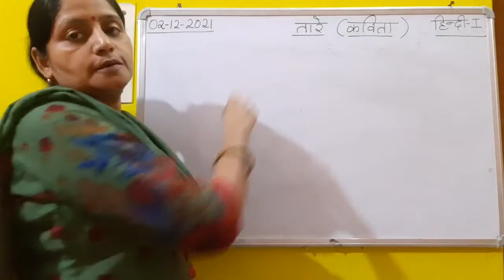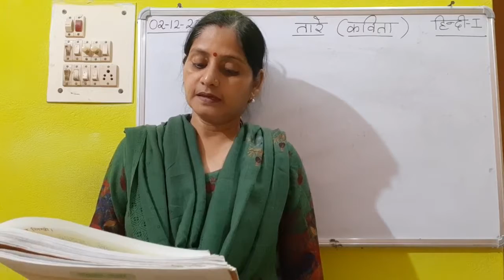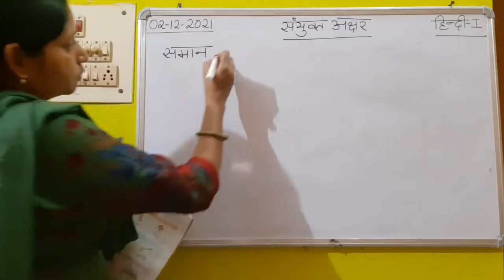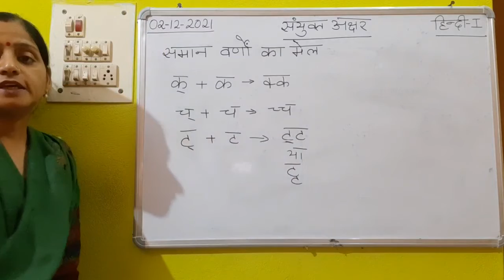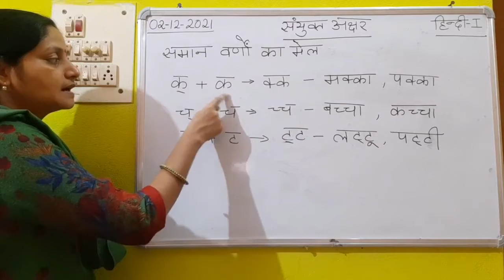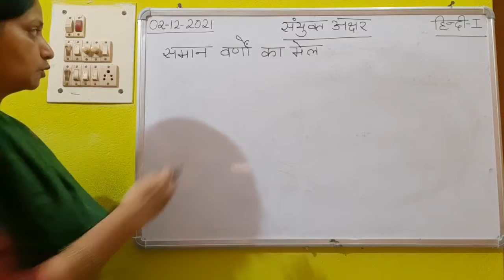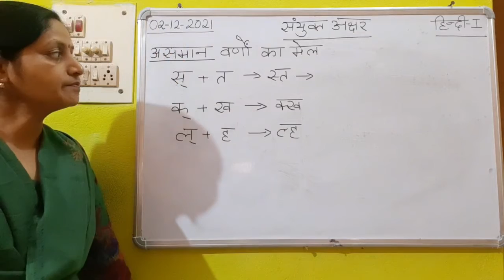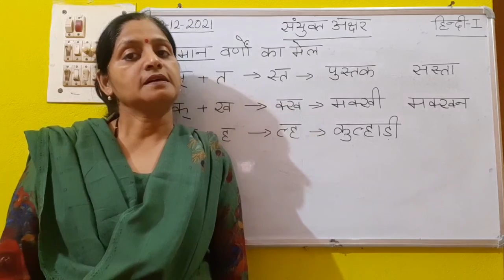Class I Hindi 02 12 2021 by Ms Poonam Singh